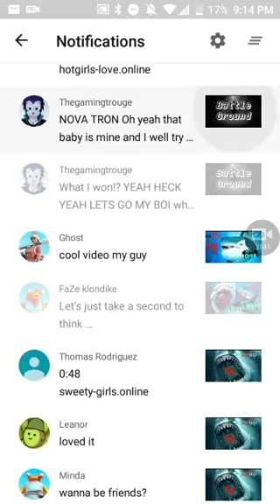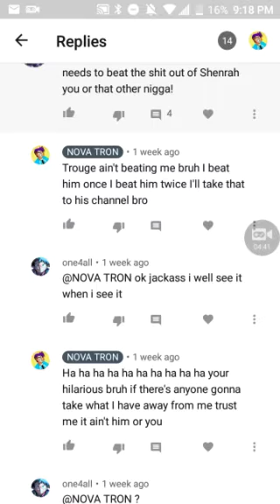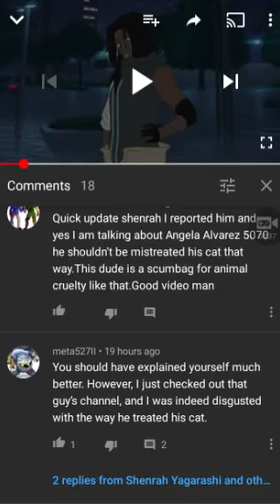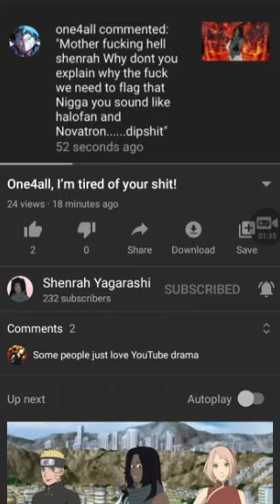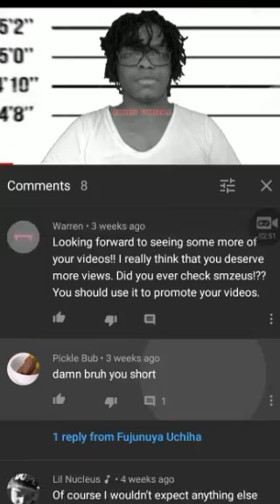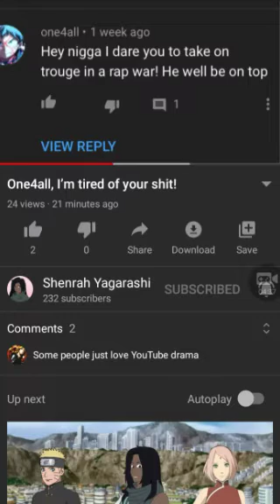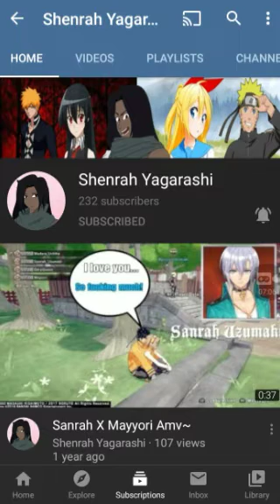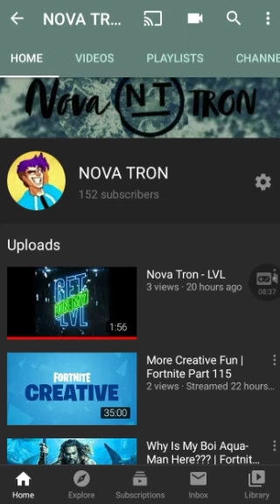one4all wants me to face Trouge again???...